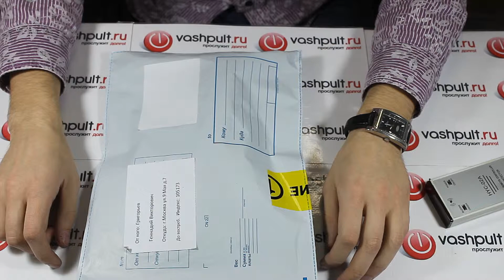Пульт LG 6710V00032C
Команда ВашПульт.ру